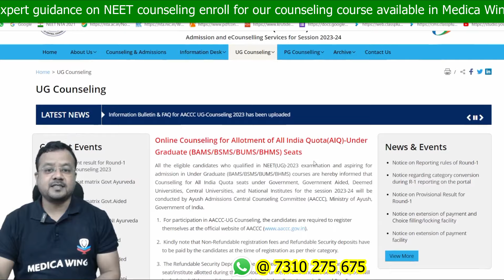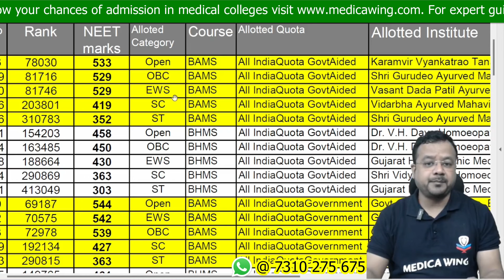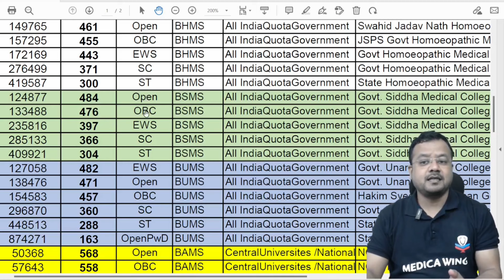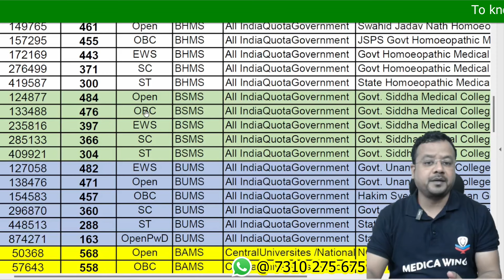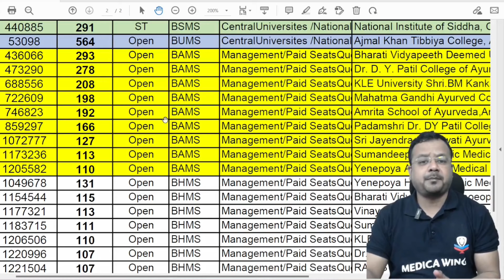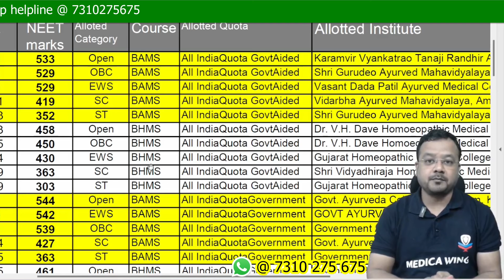AYUSH NEET Cut off 2023 Round 1 | BAMS, BHMS, BUMS & BSMS Round 1 Cut off Marks for all categories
Mediica Wing counseling guidance application form

Topics covered in the video:
AYUSH NEET Cut off 2023
What is the BAMS marks for NEET 2023?
How many marks are required in NEET for AYUSH?
How many marks are required in NEET for BHMS in 2023?
नीट 2023 के लिए बीएएमएस मार्क्स क्या है?
BAMS Cutoff 2023 - Category-wise Cutoff Marks (Gen,OBS, EWs & SC ST)
Ayush NEET Cutoff 2023 (Out): AIQ Cutoff
AYUSH NEET Counselling 2023 Round 1 Seat Allotment
NEET 2023 Cutoff for BAMS: General, OBC, SC, ST Category
NEET 2023 Cutoff for Ayurveda (Expected) - General, OBC,
bams cut off 2023 for government colleges
Ayush cut off neet 2023 pdf
Ayush cut off neet 2023 for private colleges
Ayush cut off neet 2023 for obc
minimum marks required in neet for bams in government college 2023
Ayush cut off neet 2023 maharashtra
bums cut off neet 2023
neet score for bams government college